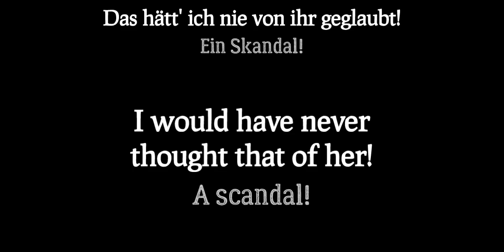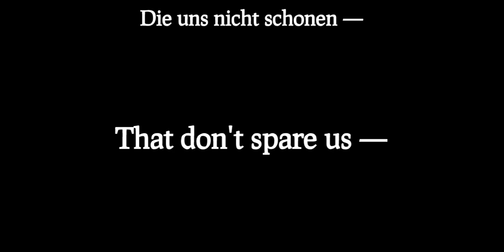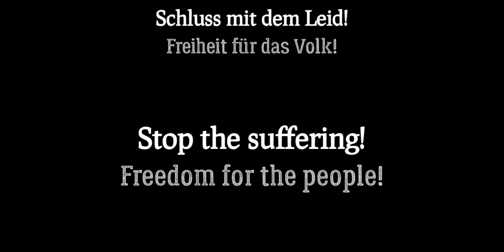Elisabeth (2001) - Milch/Milk Lyrics [Eng/Ger]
This is the cast album from 2001. Since I actually have the CD of this recording I also have the booklet with the lyrics and scene descriptions, so here are the translations of those as well:

Before the song starts:
"An early autumn morning. Workers, housewives and servants wait for the milk shop to open on a Viennese market square. The door of the milk counter is finally opened a crack and a hand hangs an apparently frequently used sign on a nail. The door closes again immediately. The waiting people become restless. Lucheni reads out what's written on the sign."

At around 0:45:
"Lucheni jumps onto a barrel and riles up the crowd."

Cast:

Pia Douwes as Elisabeth
Uwe Kröger as Death
Carsten Lepper as Lucheni
Michael Lewis as Franz Joseph
Kai Binder as Rudolf (as a child)
Jesper Tyden as Rudolf (as an adult)
Annika Bruhns as Madame Wolf
Claus Dam as Max
Mario Adorf as Voice of the Judge